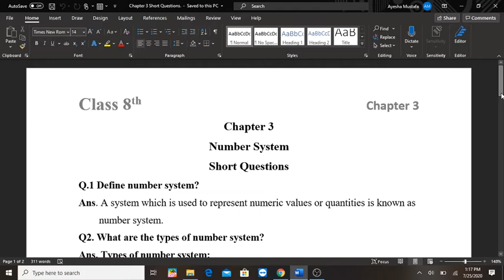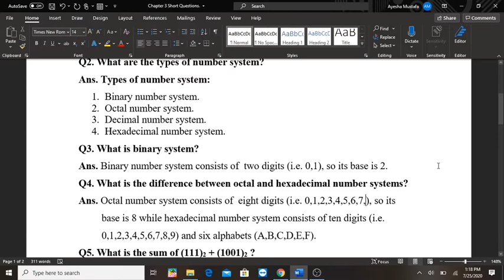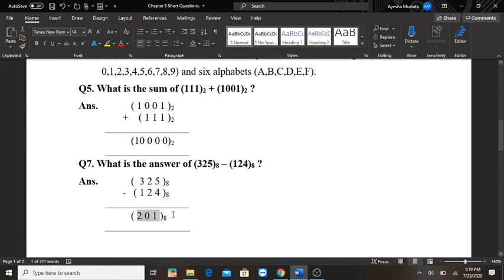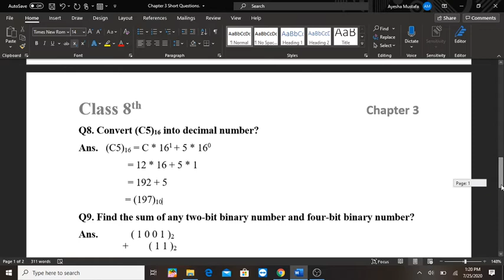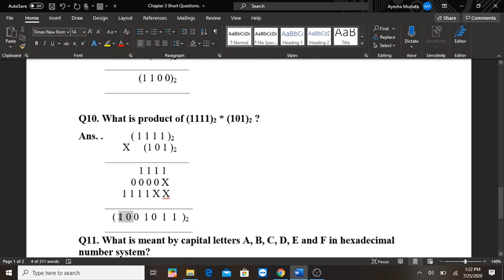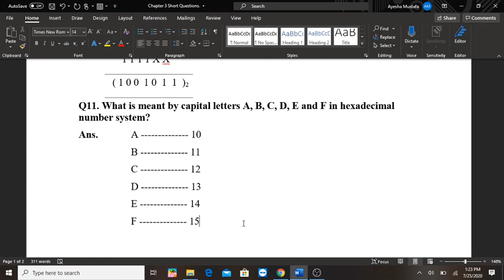Chapter 3 Short Questions